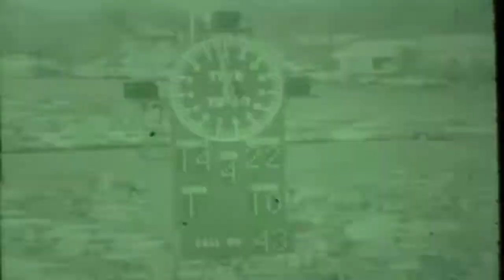FB | TBT 1967 | Game Five vs. Oregon State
Fifty years ago this week, @BoilerFootball was ranked No. 2 in the nation and prepping for a homecoming showdown with Oregon State.